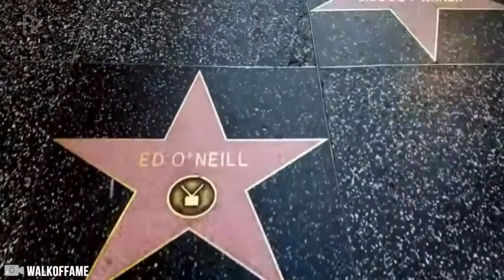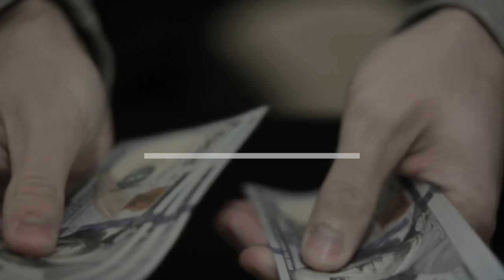Kamu Pikir Pekerjaanmu Berat? lihat Dulu Pekerjaan Ini, Rahasia Dibalik Acara Selebriti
Pada banyak perhelatan besar yang terdapat selebriti terkenal di dalamnya, selalu menyuguhkan penampilan 'sempurna' dari sang bintang dengan berbagai gayanya. Nah, tahukah kamu jika ternyata ketika para selebriti tampil pada sebuah acara, ada banyak cerita dan orang-orang yang terlibat di balik penampilan 'sempurna' para bintang lho. Apa sih rahasia di baliknya tersebut? Berikut diantaranya.